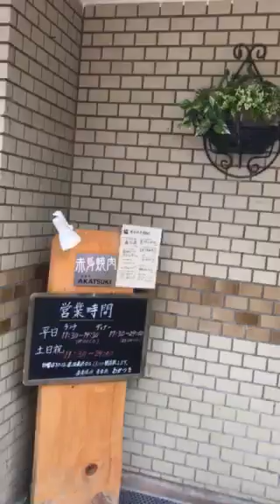スタジオクローチェの行き方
吉祥寺駅からスタジオクローチェの行き方